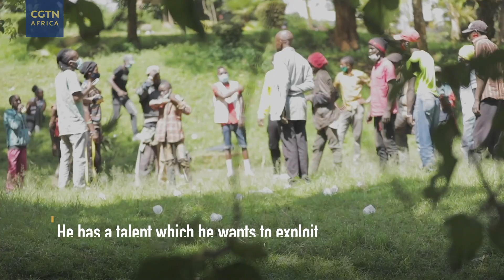Tales From The Street Children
The number of street children has increased in many African countries due to increasing poverty levels. The situation is common in most urban areas in the developing world. The living conditions of street children is one of the greatest challenges facing the African governments. TAKE A LOOK